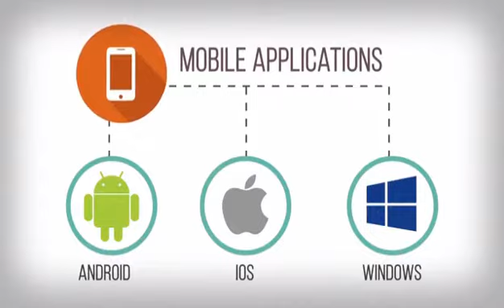Contract Us +91 8275760068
All.Types IT Services Contract Now 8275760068